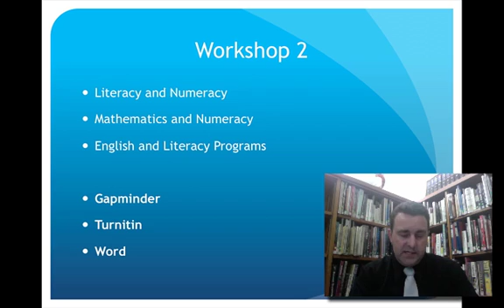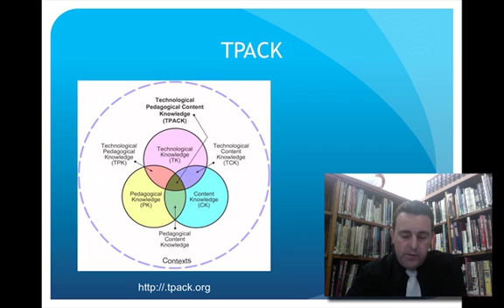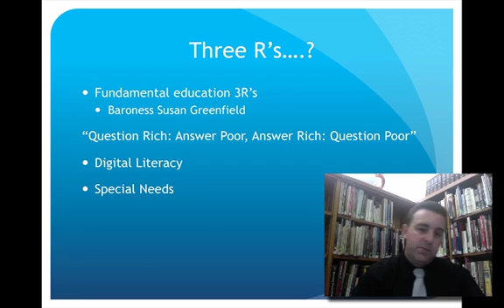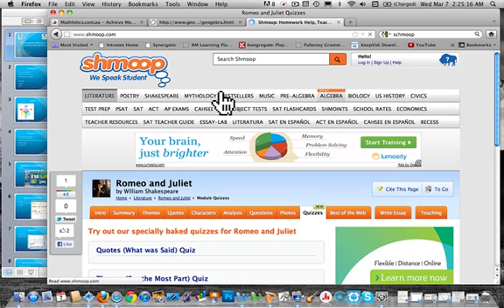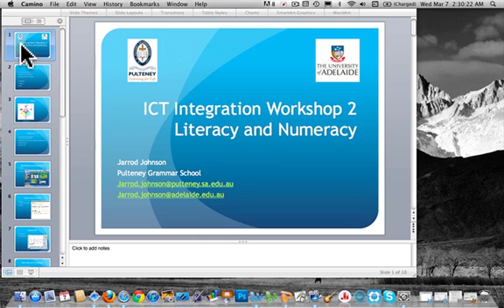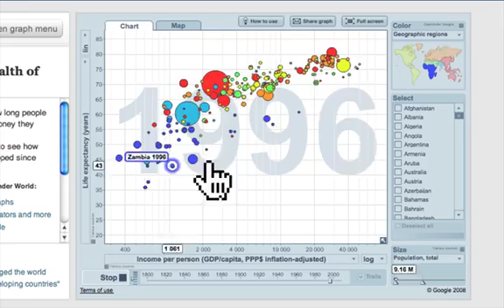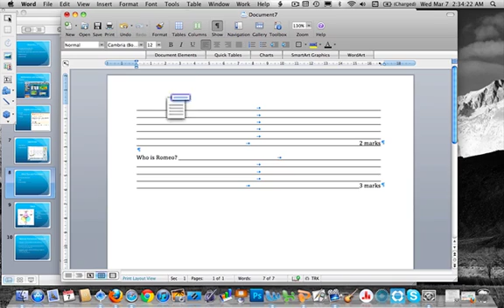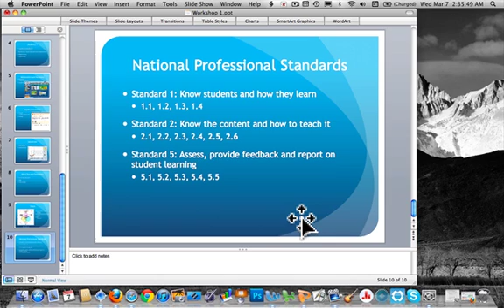ICT Integration Workshop 2 - Literacy and Numeracy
This is Workshop 2 in the podcast series for the ICT Integration course at the School of Education for the University of Adelaide